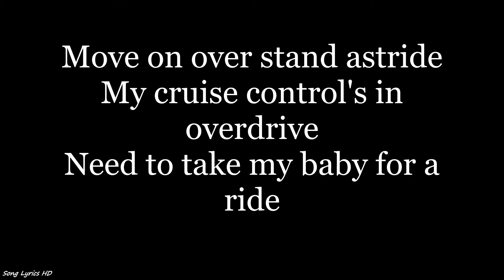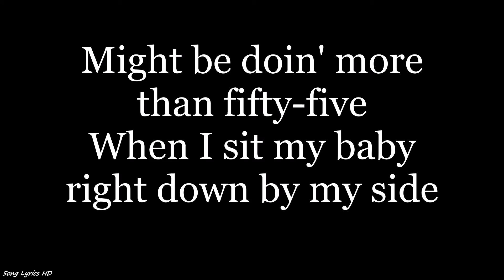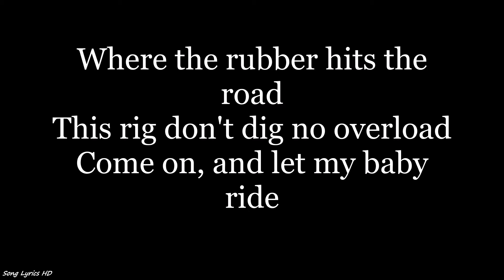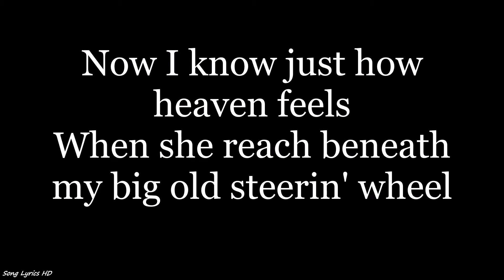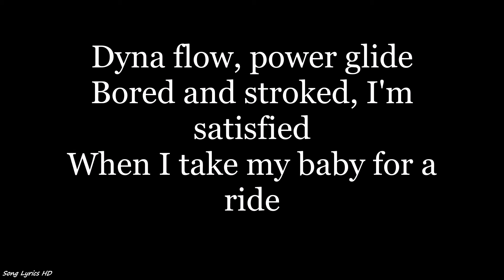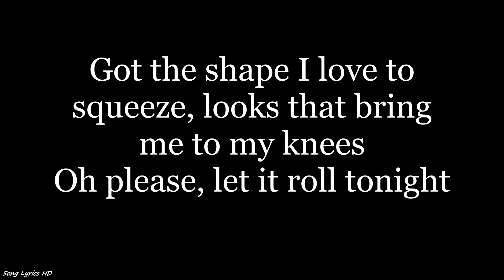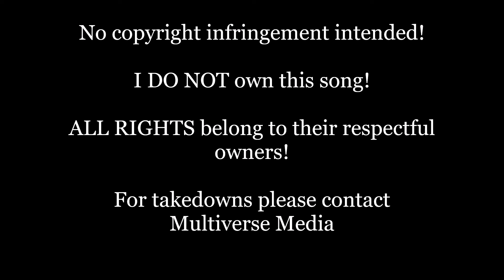Little Feat - Let It Roll (Lyrics HD)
Listen to "Let It Roll" by Little Feat, and sing along with the simple HD lyrics on screen!

For takedown request please contact Multiverse Media. (Email found in "about")